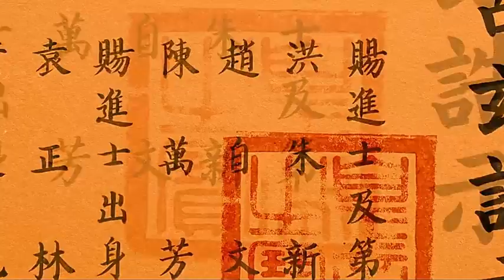Zhong Kui Snow Girl and the Dark Crystal 2015 Film Explained in HindiUrdu Summarized हन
Zhong Kui: Snow Girl and the Dark Crystal (2015) Fantasy movie explained in Hindi Urdu. The Chinese Fantasy Action-Drama film "Snow Girl and Dark Crystal" story summarized with a full ending in हिन्दी explanation. The plot is about a young man who has some superpowers with the help of which he can become a giant titan of red color. With the help of these teachings, this legendary man 'Zhongkui' fights with the Gods and shapeshifter monsters of Heaven, Earth and Hell so that he can save the lives of the people of the world. When some demons catch this man's woman whose name is Snow Girl, he has to fight all small and colossal creatures on his adventurous journey. Throughout his journey it is revealed that the group of humans, Deadly Demons and gods are behind the powerful game "The Dark Crystal". These kinds of stories are inspired by Chinese mythology, this romantic drama follows the character 'Kui' who doesn't know who is really supporting him and who is against him, for example another leviathan Demon King. But he has to solve all the problems bravely with the help of his mighty tall powerful body and his sharp sword which slays the enemy. This film is also known as "Snow demon palace Spirit," and it is based on an anime / manga in which Zhong Kui also plays a demon hunter.

Credits:
Images and footage Source: Warner Bros. Pictures and Village Roadshow Film
Director: Peter Pau
Writer: Raymond Lei Jin and Junli Guo
Edited by: Ken Filewych